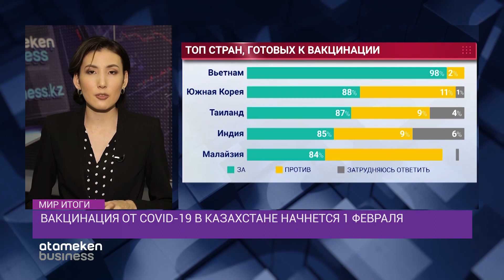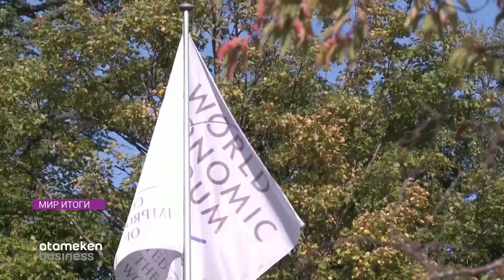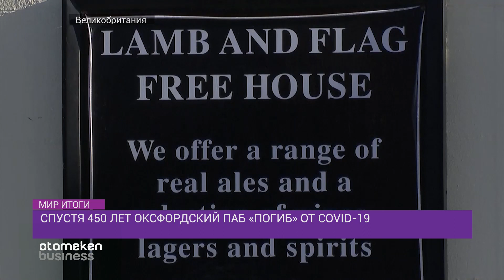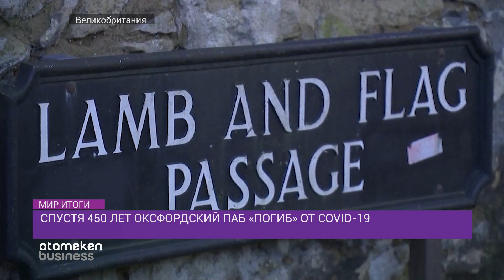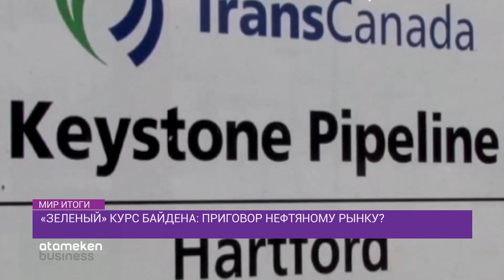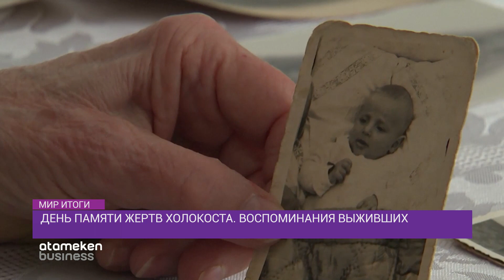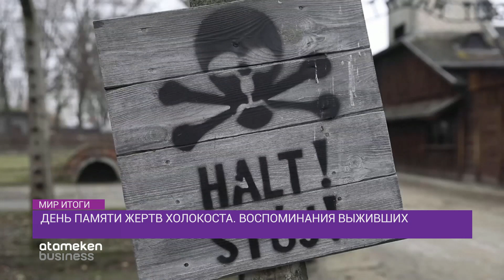225 миллионов человек потеряли работу из-за пандемии / Мир. Итоги (30.01.21)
06:57 Вакцинация раздора. Мир разделился на тех кто за инъекцию и тех, кто против. Кто из казахстанских и зарубежных политиков уже привился от КОВИДа? И стоит ли вообще это делать? О побочных эффектах и жертвах вакцин от коронавируса Жанна Алпысбаева расскажет сегодня.

24:59 Зелёный курс Байдена. США начинают борьбу с изменением климата.. Ветряные станции, электромобили и запрет на бурение скважин – потребление нефти снизится в мировых масштабах. Аида Хайдар о прогнозах, мнениях и планах Белого дома. Сегодня.

39:05 Разрыв между богатством и бедностью. 225 миллионов человек потеряли работу из-за пандемии. Мегакорпорации оправились от карантина за несколько месяцев, остальным для этого понадобится десятилетие. Главное с полей  форума в Давосе – сегодня.

31:49 Второй день рождения жертв Холокоста. От 6-ти до 20-ти миллионов погибших. Самый масштабный геноцид в истории человечества. Что рассказывают те, кто выжил в лагерях смерти? Воспоминания узников Освенцима - сегодня, в моей аналитике.

19:05 Самая опасная профессия в мире. Садыр Жапаров официально вступил в должность президента Кыргызстана. Кто был на инаугурации, а кто не пришел? За что новоизбранный лидер поблагодарил Казахстан и почему первым делом решил посетить Москву? Мольдир Абдуалиева следила за главным политическим событием соседей.